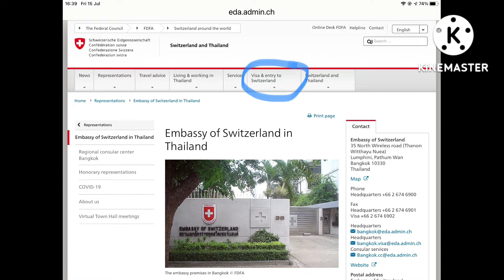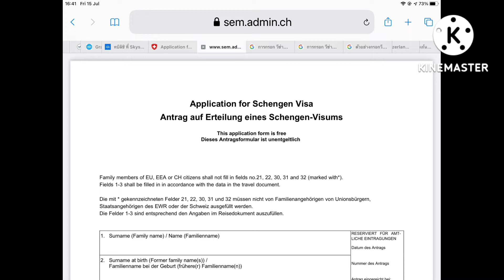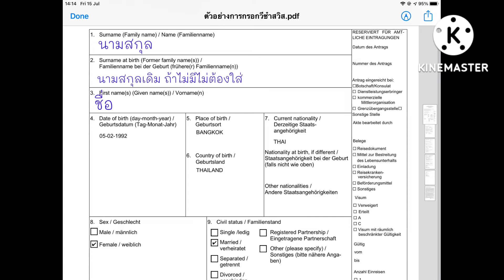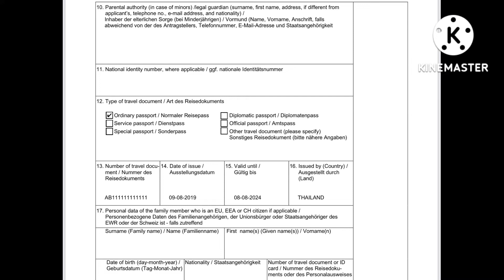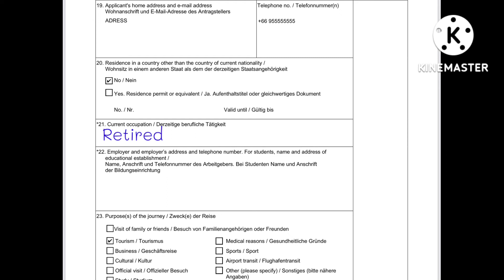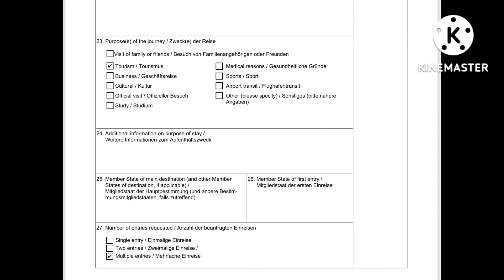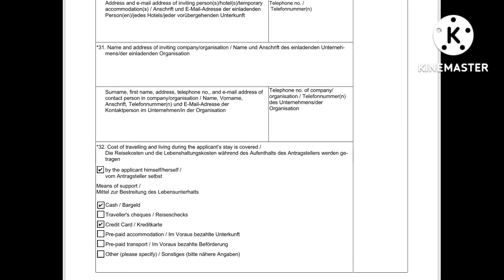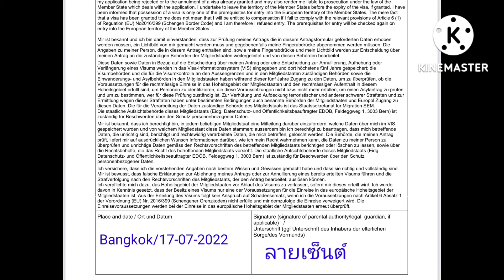Switzerland Tourist Visa 2022 EP3. วิธีกรอกแบบฟอร์มขอวีซ่าท่องเที่ยวสวิส#วีซ่าสวิส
Ep.3  วิธีการกรอกแบบฟอร์มขอวีซ่า Switzerland อย่างละเอียด

รีวิวยูทูปสวิส 2022
แนบคลิปเที่ยวสวิส เป็นแนวทางการเที่ยวนะคะ
เที่ยวสวิสด้วยตัวเองแบบง่ายๆ สายธรรมชาติ 9 วัน 8 คืน

Switzerland Tourist Visa 2022 EP2. การเตรียมเอกสารขอวีซ่าสวิส

Switzerland Tourist Visa 2022 EP3. วิธีกรอกแบบฟอร์มขอวีซ่าท่องเที่ยวสวิส

Switzerland Visa 2022 EP4. การไปยื่นขอวีซ่าสวิสที่ vfs ตึกจามจุรีสแควร์

ป้าปุ๊ขอแนบลิงค์การไปเที่ยวใน Switzerland ไว้ให้นะคะ
เป็นการเที่ยวสวิสด้วยตัวเองแบบละเอียดค่ะ โปรกรมเที่ยวตามได้เลย ไม่หลงค่ะ

รีวิวอพาร์ทเม้นท์ราคาไม่แพงที่ Switzerland (Zermatt, Brienz, Zug)

ไปที่ชอบ ที่ชอบ ที่สวิส ตอนยังมีชีวิตกันดีกว่า Switzerlsnd 2018 ตอน 1 Unseen Swiss Aareschlucht & Reichenbach

ไปที่ชอบ ที่ชอบ ที่สวิส ตอนยังมีชีวิตกันดีกว่า Switzerlsnd 2018 ตอน 2 Unseen Swiss Valle Verzasca ลำธารสีมรกต

ไปที่ชอบ ที่ชอบ ที่สวิส ตอนยังมีชีวิตกันดีกว่า Switzerlsnd 2018 ตอน 3 Unseen Swiss Aescher โรงแรมริมเขา

Switzerlsnd 2018 ตอน 4 Unseen Swiss Stanserhorn กระเช้าเปิดหลังคา, ทะเลสาป Caumasee

Switzerlsnd 2018 ตอน 5 Unseen Swiss Oeschinensee lake

Switzerlsnd 2018 ตอนจบ Schilthorn, Rigi Kulm, Brienz Rothorn, Harder Kulm และไปร้าน Freitag ที่ซูริค

ทริปเที่ยวด้วยใจ วัยไม่เกี่ยวฯ ตอนจบ Slow Life กับใบไม้เปลี่ยนสีที่ Switzerland & France 2015